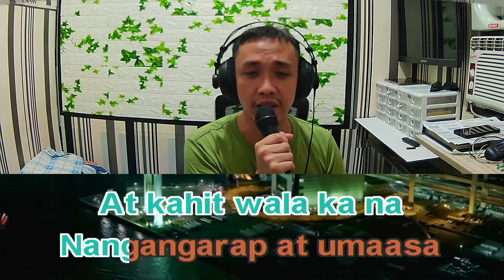Ariel Rivera Sana Ngayong Pasko Cover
Ariel Rivera Sana Ngayong Pasko lyrics
Ariel Rivera Sana Ngayong Pasko karaoke
Ariel Rivera Sana Ngayong Pasko live
Request your favorite songs on the comment section.